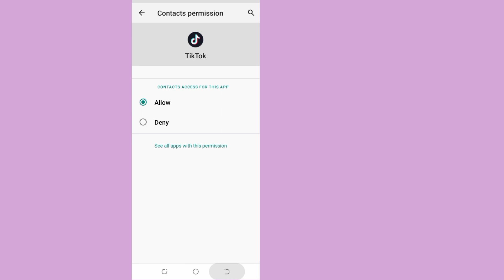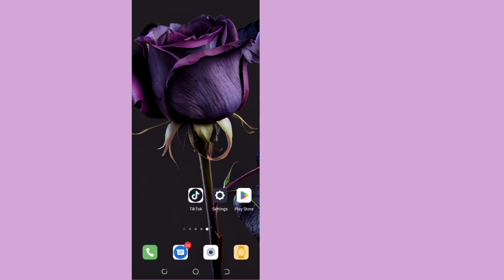วิธีดูรีโพสต์ของคุณบน Tiktok | ดูโพสต์ของคุณบน TikTok (2023)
วันนี้ฉันจะบอกคุณ วิธีดูรีโพสต์ของคุณบน Tiktok | วิธีดูรีโพสต์ของคุณบน TikTok (2023) ดูวิดีโอนี้จนจบ ทำตามขั้นตอนทั้งหมดในวิดีโอนี้ ซึ่งเป็นวิธีที่ง่ายมากๆ

หากคุณชอบวิดีโอนี้ คุณต้องสมัครสมาชิกช่อง Youtube ของเรา และหากคุณต้องการวิดีโอเพิ่มเติม คุณสามารถแจ้งให้เราทราบในความคิดเห็น